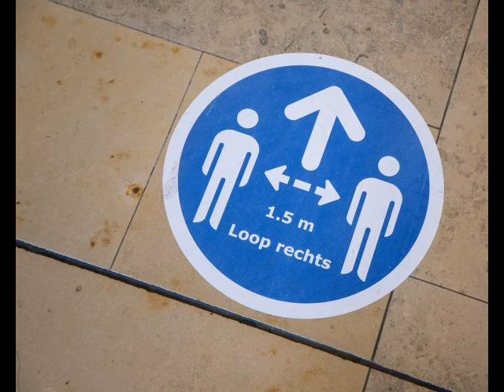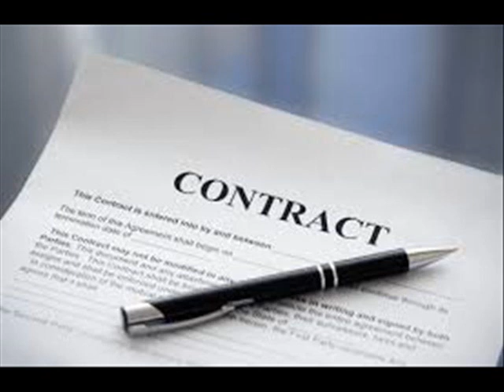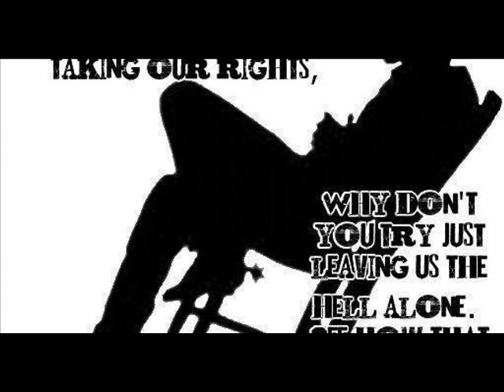They're taking our rights away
freedom of speech freedom of art